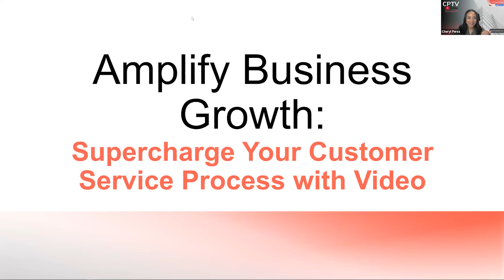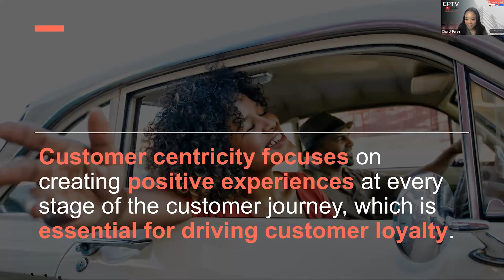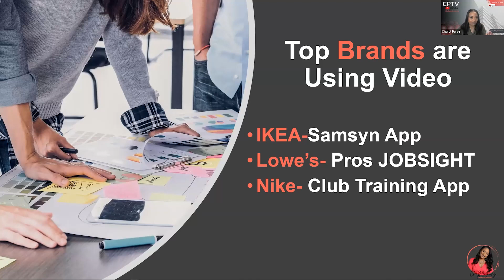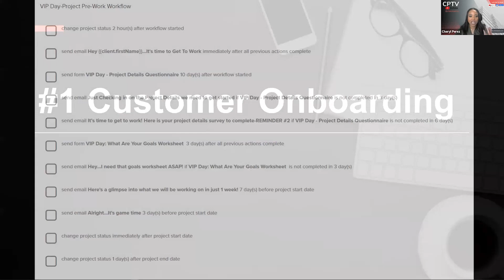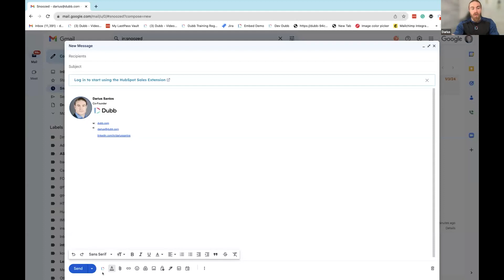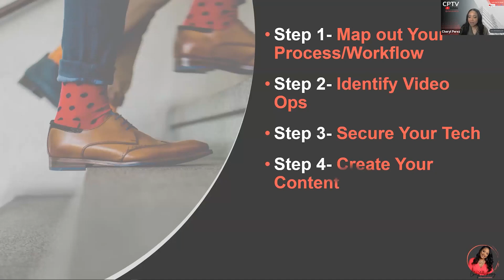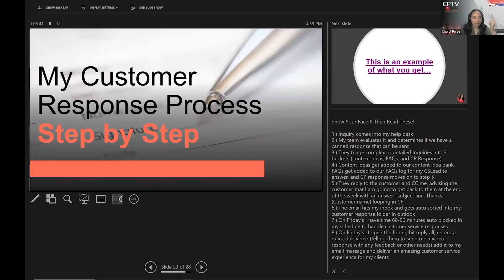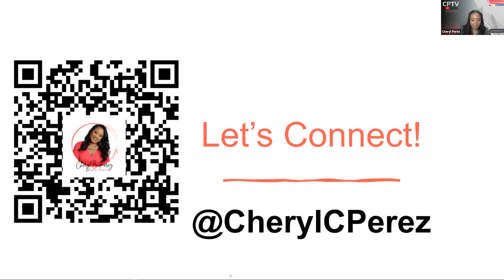Amplify Business Growth Supercharge Your Customer Service Process with Video!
This is the official Dubb Support channel.

About Dubb
Convert views into actions with Dubb. Dubb is a mobile + desktop business-focused video platform that makes it easy to share actionable videos from email, LinkedIn, SMS and more to grow your sales.

Create campaigns, email broadcasts, landing pages, funnels, and automatic workflows to streamline communication for your entire business.